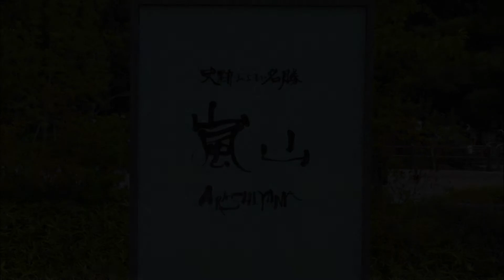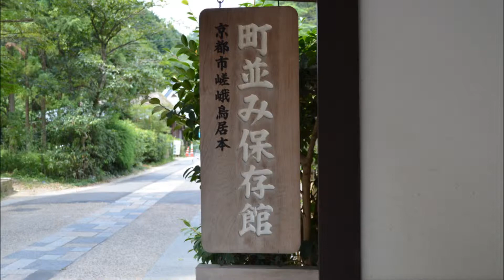京都 嵐山・嵯峨野 2013夏